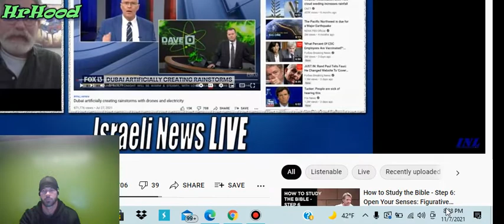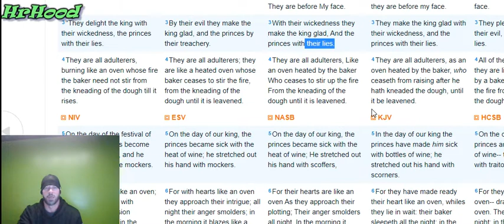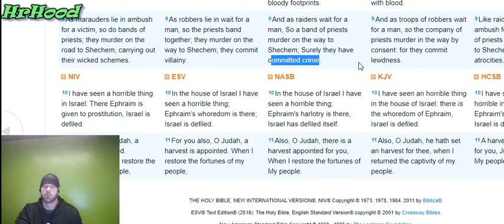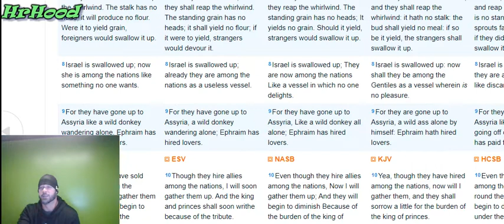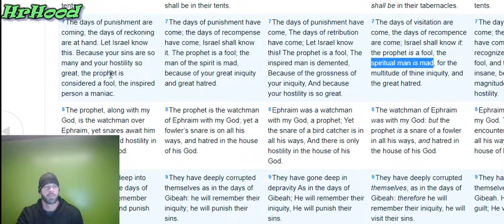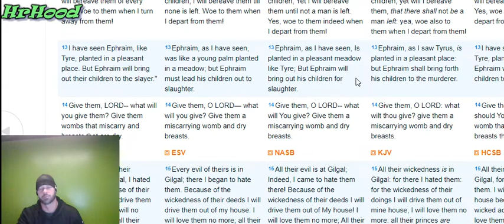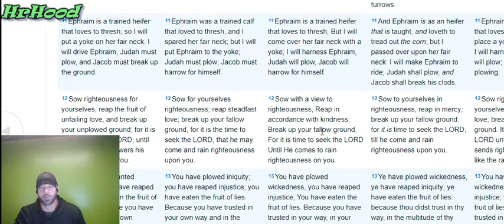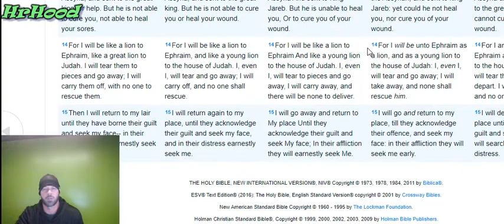1172021 Hosea 5 thru 10 as i interpret how i see it Hostbody drought no fruit to produce